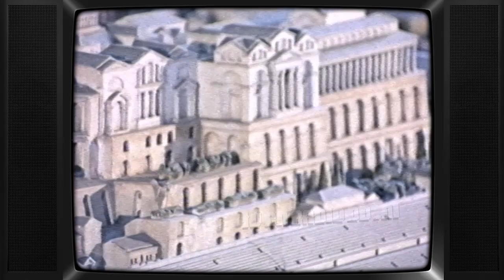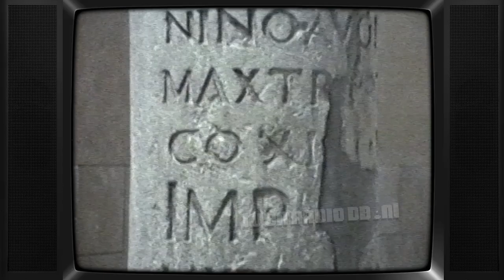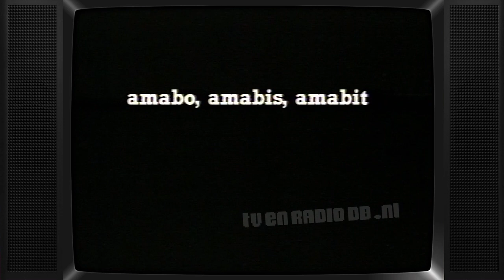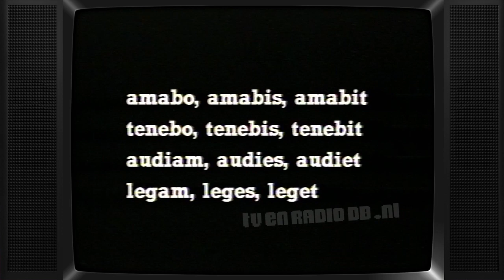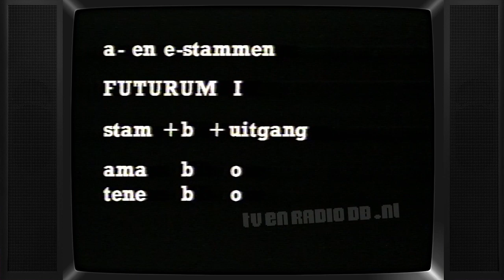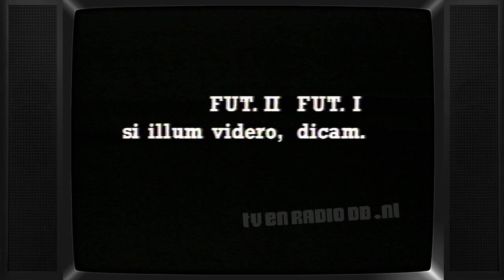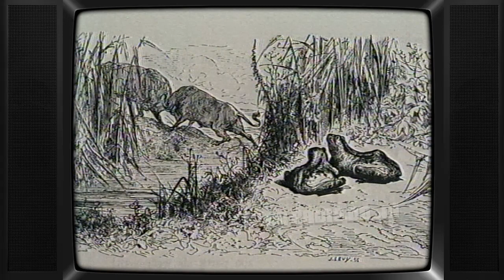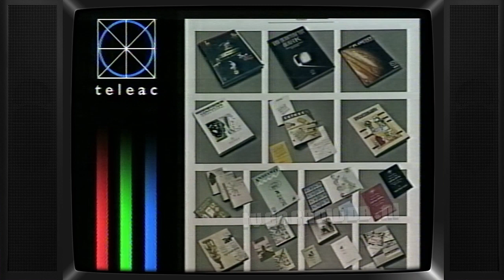TV: Latijn, Taal en Cultuur van de Romeinen (19890217) - 12 - Imperiums (hh van 19840123)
Uitgezonden op 17 februari 1989 door TELEAC.

Met dank aan Janny voor het beschikbaar stellen van deze videoband.